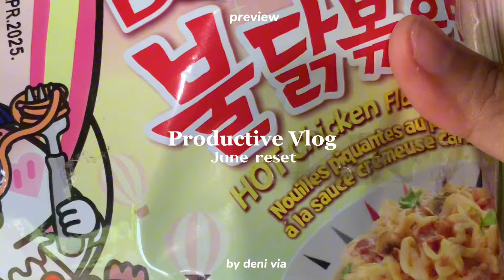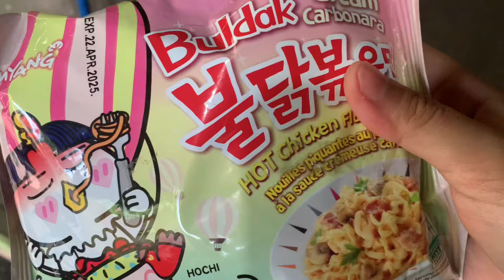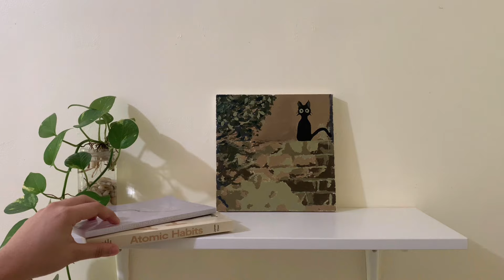June reset, Journaling, Cleaning and Organizing, Productivity, aesthetic, asmr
please watch in HD (1080p60)